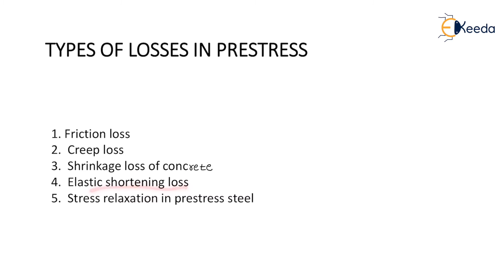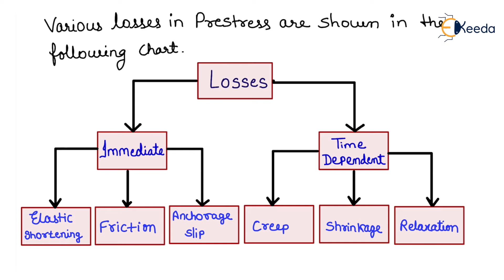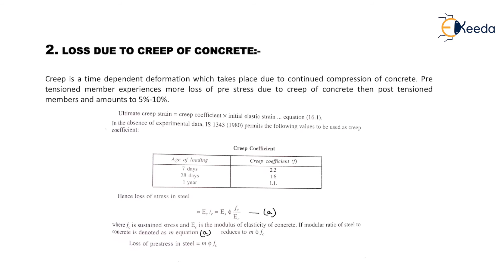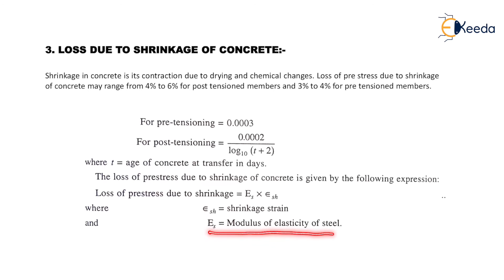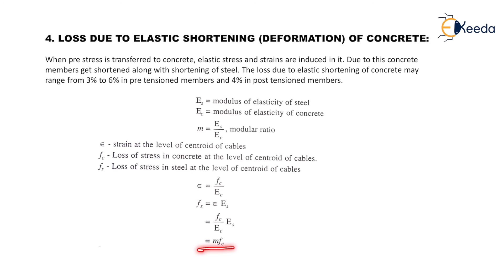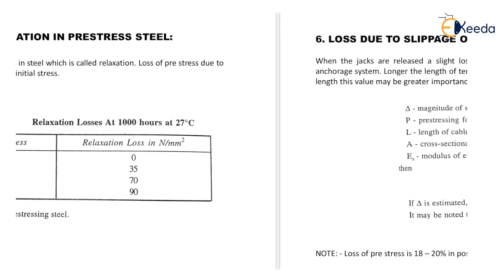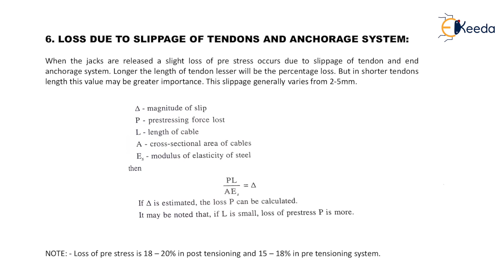LOSSES IN PRESTRESS